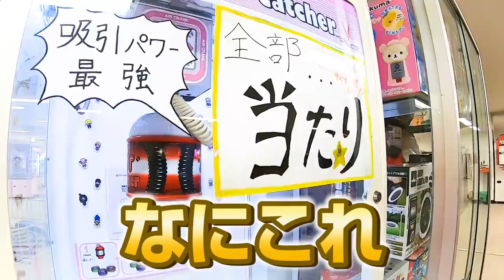【どうしたの？】休日にテンションの下がるしほりみ家。帰り道は無言でした。【しほりみチャンネル】